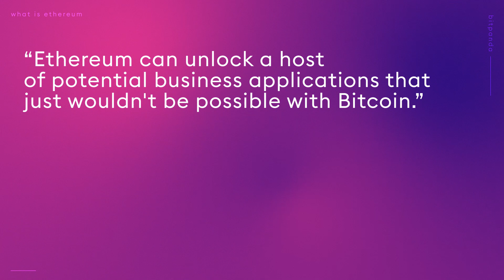What is Ethereum? Features and functions explained | Bitpanda Academy Lesson 23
Ethereum is the second largest cryptocurrency after Bitcoin, but if you had to
explain Ethereum features and functions to someone else, what would you say?

Chapters:
00:00 - Intro
01:54 - ERC-20
02:21 - Tokens
02:30 - DApps
03:09 - Digital identity
03:52 - Property Rights

As you already know, Bitcoin was the first cryptocurrency to enable peer-to-peer
payments without the need for a centralised authority.

Ethereum is a second-generation blockchain. In a way, Ethereum carried forward the
ideas and concepts that were introduced by Bitcoin. The goal of Ethereum is to
further advance use cases for blockchains and to allow for more than peer-to-peer
payments. Ethereum is an operating system for Decentralised Applications, most
commonly known as DApps.

For people who love the idea of a decentralized, Open Source world, Ethereum is
the perfect example of that.

If you love smart contracts, you will love Etheruem.
So, where did the concept come from?
Well, the idea behind smart contracts was introduced by computer scientist and
cryptographer Nick Szabo in 1996. He wanted to provide a secure and trustworthy
way for contracting between strangers on the Internet, while making traditional
contracts less expensive and more secure at the same time.

Technically speaking, almost cryptocurrency agreements use smart contract
technology.

You may of heard of the technical standard for an Ethereum Smart Contract - ERC-
20. Computers in the decentralised Ethereum network have two functions: to record
transactions and to produce smart contracts. For implementing tokens on the
Ethereum blockchain, the technical standard used for smart contracts is ERC-20.

That’s not all, the Ethereum Blockchain has far more than a single use case - it is
more like a distributed operating system. Ethereum actually offers not one, but
multiple use-cases.

Many major companies have started to place stakes in Ethereum as well.

Companies like Microsoft, HSBC, and Barclays have all found uses for
Ethereum in their systems. It&#39;s clear that everyone&#39;s beloved Ether will be

increasingly relevant in big business models as years pass—how, though,
remains to be seen.

▬ About Bitpanda ▬▬▬▬▬▬▬▬▬▬▬▬
Bitpanda is a fintech based in Vienna, Austria and was founded in 2014 by Eric Demuth, Paul Klanschek and Christian Trummer. Bitpanda has 3 million users and more than 450 team members. With a PSD2 payment service provider licence, state-of-the-art security and streamlined user experience, Bitpanda has grown into a popular trading platform for newbies and experts alike. The goal is to tear down the barriers to investing and personal finance through digital assets and blockchain technology like cryptocurrencies, precious metals, fractional stocks and ETFs and to bring traditional financial products into the 21st century.